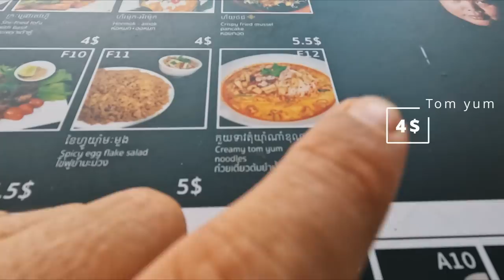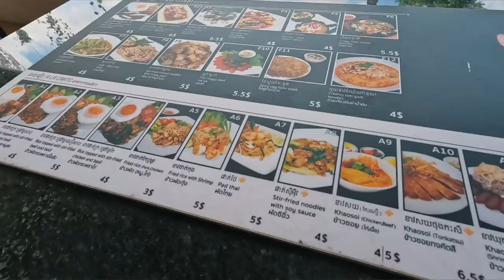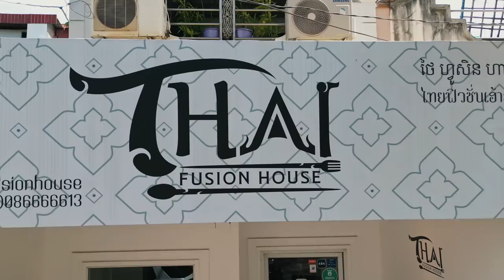TOP 3 HASA-SIEM REAP ( 2. i 3. mesto )🍜🥘🦐VLOG#23 1/2